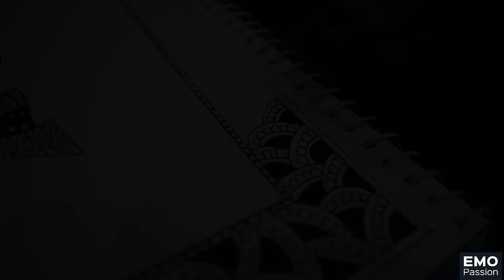Women's Day Special II Mandala Art #1 II Emo Passion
Hi Everyone... This is my 1st Mandala Art dedicated to all Women on

🎵 Track Info:

Title: Dusk Till Dawn
Artist: Vendredi
Genre: Dance & Electronic
Mood: Dark